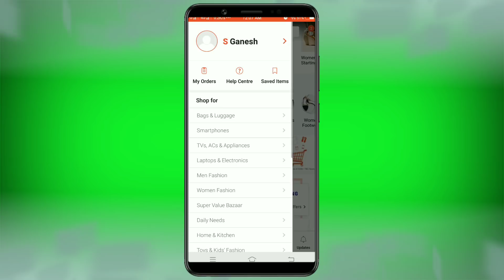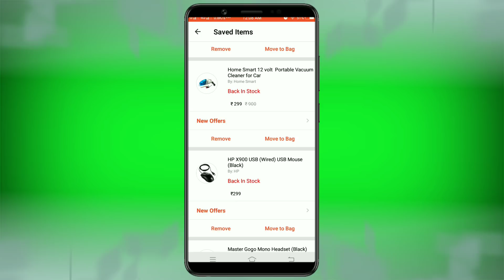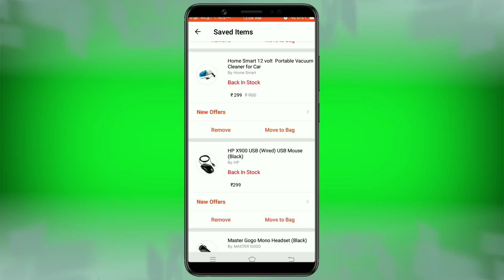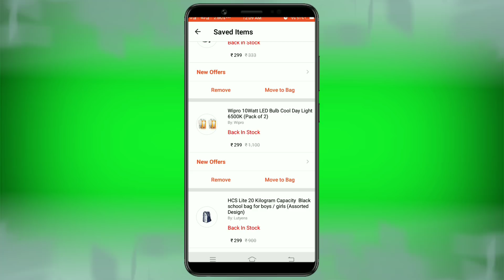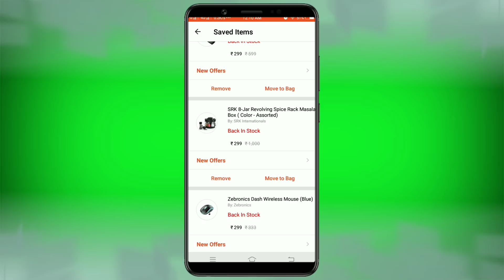paytm mall 200rs cash back now at 99rs 11 products //👌 cash back offers on paytm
paytm mall 200rs cash back now at 99rs 10 products //👌 cash back offers on paytm

Check out this product on Paytm Mall!

1 . usb memory card reader

2 . Car vaccum cleaner

3 . Hp wired mouse

4 . Master gogo mono head set

5 . Ark 8 jar pack

6 . Zebronics wireless mouse

7 . Wipro bulb

8 . Hcs collage bag

9 . Tech gear wireless mouse

10 . Gift box watch + belt + wallet

11 . Extension Bord